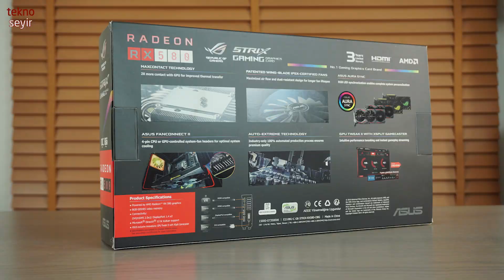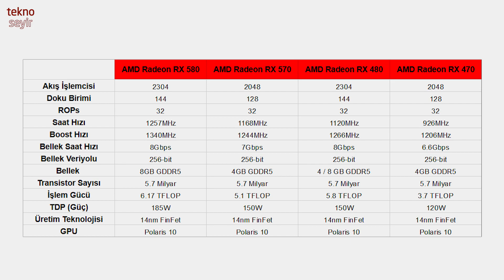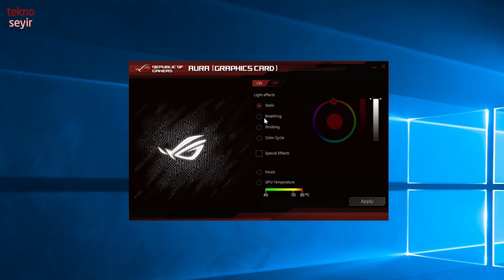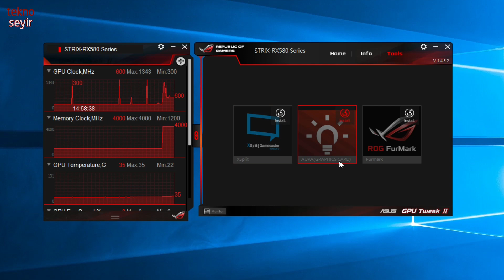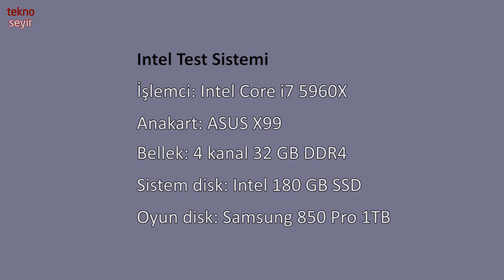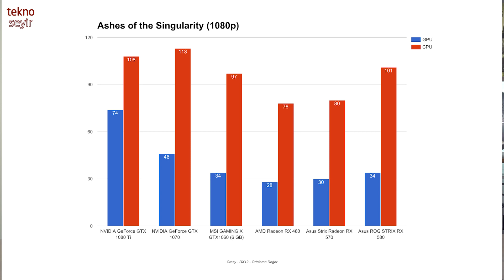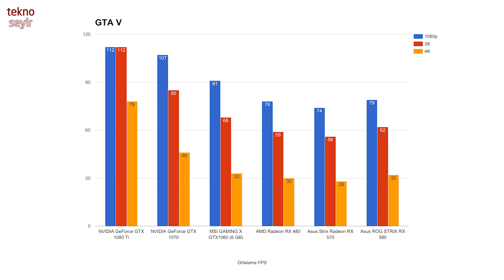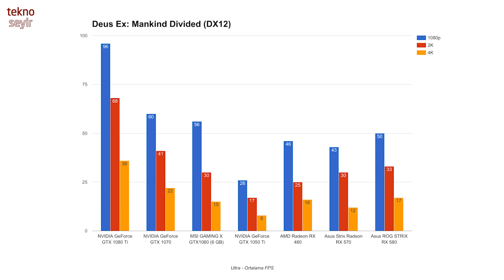ASUS ROG Strix Radeon RX 580 Gaming OC Edition incelemesi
AMD'nin şu andaki en hızlı ekran kartı çözümü Radeon RX 580'i, Asus'un ROG serisinden bir kart ile inceliyoruz. Kartın saat hızları referans RX 580'den yüksek ve yapı olarak etkili ve sessiz bir soğutma sunuyor.